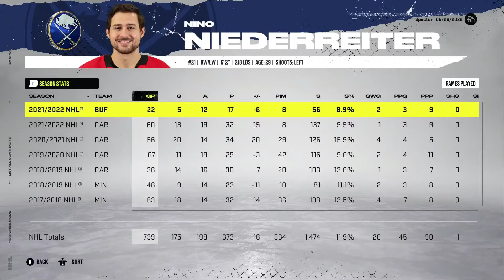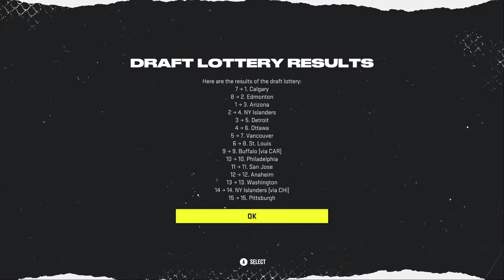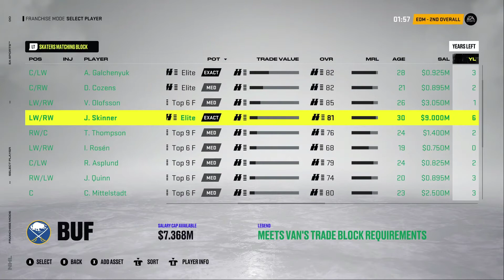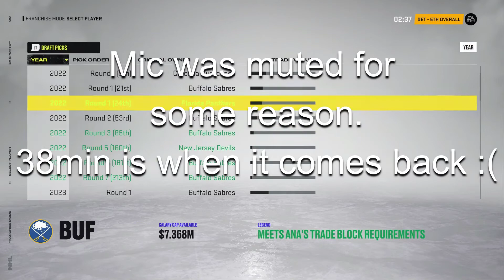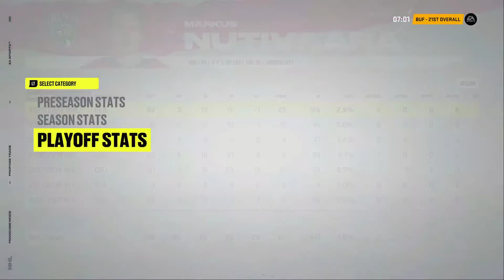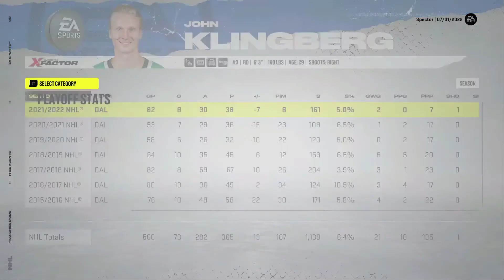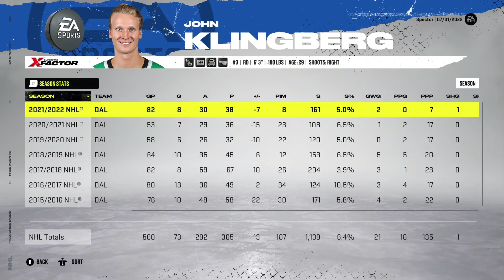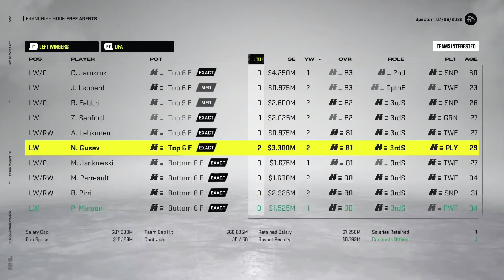Future Looking Bright - EP.7 Buffalo Sabers Franchise Mode - NHL 22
Year 1 is behind us and we soared above expectations. Unfortunately, that also means we are going to have higher expectations for the years to follow and a good way to boost our odds is to hit in the draft and spend money wisely on some key free agents.